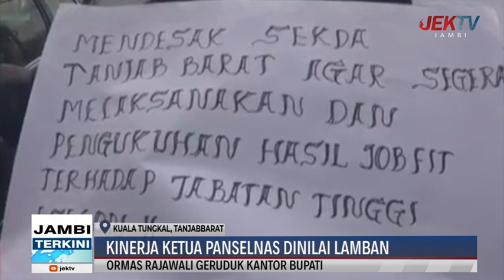KINERJA KETUA PANSELNAS DINILAI LAMBAN